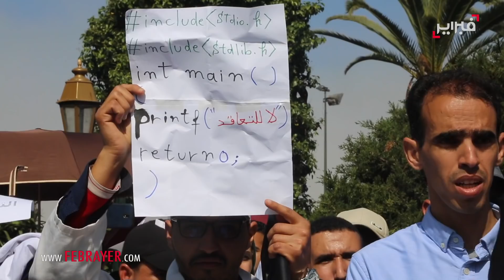فبراير تيفي | أساتذة "الكونطرا" ينتفضون ضد "لاءات" أمزازي و يطالبون بإسقاط مرسوم "السخرة و العبودية"